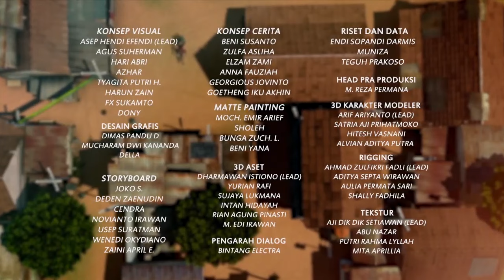Adit & Sopo Jarwo Spesial | Adel Tantrum, Bang Jarwo Bingung